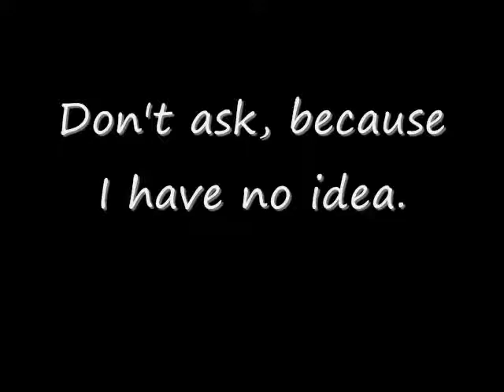Louis hates Klaus Nomi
You know about as much as I do.